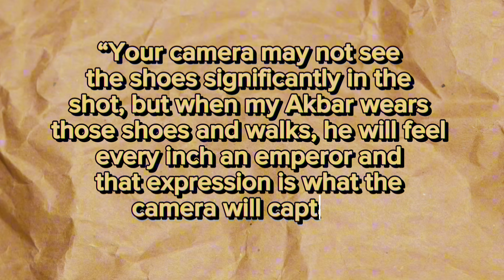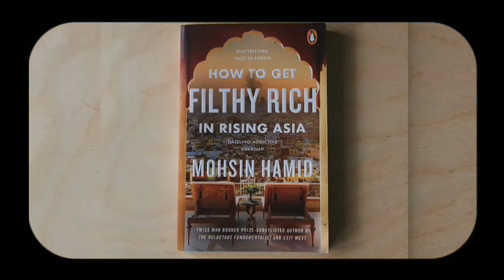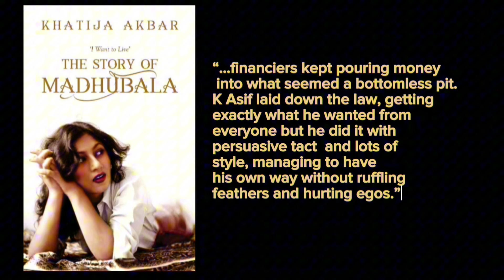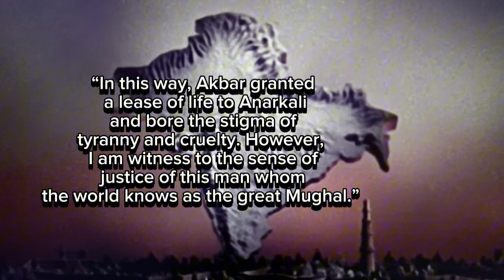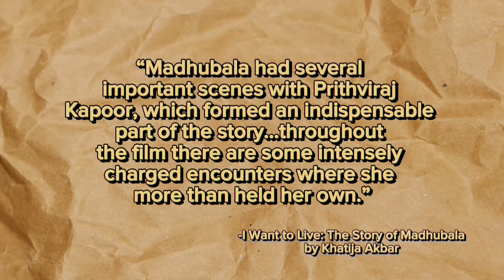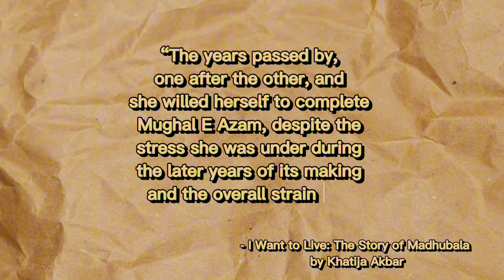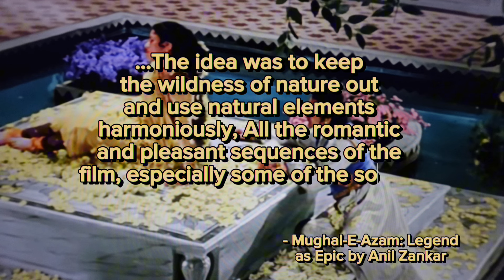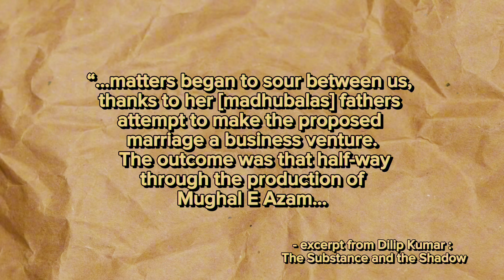Mughal-E-Azam Is A Masterpiece. Here's Why.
The Madness and Mayhem of Making the Masterpiece,  Mughal-E-Azam

Mughal-e-Azam is a 1960 Indian epic historical fiction drama film directed by K. Asif. Starring Prithviraj Kapoor, Dilip Kumar, Madhubala, and Durga Khote, it follows the love story between  Prince Salim and Anarkali, a court dancer. Salim's father, Emperor Akbar, disapproves of the relationship, which leads to a war between father and son. At the end of the film, Akbar lets Anarkali escape with her mother through a tunnel.

The development of Mughal-e-Azam began in 1944, and the film was finally completed and released in 1960. Production was plagued by delays, gossip & financial uncertainty. It was the most expensive film of its era and had the widest release of any Indian film up to that time.

It broke box office records in India, at the time. In 2004, the film was chosen to the the first film to be digitally restored and colorized. The 2004 version was also a commercial success.

In this video essay, I delve into the stories of making of the film, details on language used, set design, and costume. I critically discuss Madhubala as Anarkali – a role that was both professionally and personally challenging to her.

I also discuss the underrated villain of Mughal-E-Azam, Bahaar. Bahaar is the master manipulator of the film, and she is similar to a Shakespearean villain, Iago from Othello. Before I delve into any analysis though, I provide a brief breakdown of the plot of the film. Be sure to skip to PART 3: Madhubala as Anarkali, where the analysis begins, if you do not want to go through the entire story again.

Hope you guys enjoy this video – it took much longer to research and prepare because the making of Mughal-E-Azam was such a fascinating period in Indian cinema history.

CHAPTERS
INTRODUCTION: 00:00–06:55
PART 1 MAKING MUGHAL-E-AZAM: EXPENSES AND EXTRAVAGANCE: 07:19–10:04
PART 2 THE STORY OF THE FILM: 10:06–17:25
PART 3 MADHUBALA AS ANARKALI: 17:26–25:22
PART 4 BAHAAR: 25:36-27:00
PART 5 COSTUMES: 27:03-28:15
PART 6 LANGUAGE: 28:18-29:03
PART 7 SET DESIGN (GARDENS, SHEESH MAHAL & WAR SEQUENCES): 29:04-34:17
PART 8 FINAL THOUGHTS 34:24-END

I make reference to the following youtube videos in this essay, should you want similar videos to this one:

1. Mughal-E-Azam: Legend as Epic by Anil Zankar
2. “I Want to Live” The Story of Madhubala by Khadijah Akbar
3. The Substance and The Shadow: An Autobiography by Dilip Kumar
6. Samanta, T. (2023). Assessing Audience Response Towards Colorization of Iconic Black-and-White Bollywood Films. ShodhKosh: Journal of Visual and Performing Arts, 4(2), 600–615. doi: 10.29121/shodhkosh.v4.i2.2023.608
7. What Happens in a Hindi Film by R Inden (2013)
8. CHANGING EYES OF THE BEHOLDER...by A Zankar Bulletin of the Deccan College Post-Graduate and Research Institute, 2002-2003, Vol. 62/63, PROFESSOR ASHOK R. KELKAR FELICITATION VOLUME (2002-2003), pp. 323- 330
9. Swaying to an Indian Beat... Dola Goes My Diasporic Heart: Exploring Hindi Film Dance by Sangita Shresthova
10. How To Read a Hindi Film by M Rao
11. Mughal-e-Azam: Restorationcum-Colorization for 35mm Release by D SALGIA
12. 100 Iconic Bollywood Costumes by Sujata Assomull
13. The Mughal Charbagh : Paradise Gardens on Earth (theheritagelab.in)
14. Black And White: How Sanjay Leela Bhansali Straddles Different Worlds - Forbes India
15. Male Dancer Wore Madhubala Mask For Pyar Kiya To Darna Kya Song – India TV (indiatvnews.com)
16. K Asif halted shoot of Mughal-E-Azam for three days as he wanted pond with ‘ittar’ for Madhubala, recalls Karan Johar | Bollywood News - The Indian Express
18. Why the movie Mughal-E-Azam continues to fascinate us | Bollywood - Hindustan Times
19. Mughal-e-Azam: royally glossing over history's true colours | Drama films | The Guardian
20. Mughal-E-Azam: Six decades of the silver era gem | The Business Standard (tbsnews.net)
21. How LifeLong court battle with husband and director K Asif affected Nigar Sultana’s career via news18.com
22. Techno-Nostalgia: Colorization of K. Asif’s Mughal-e-Azam by Ramna Walia
23. Mughal-e-Azam: Restorationcum-Colorization for 35mm Release by D Salgia